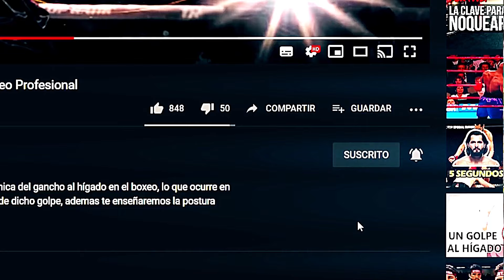El gallo LUJURIOSO que llamo GORDO AMARGADO a Barrera y acabo DESTAZADO por el Mexicano.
Se hacía llamar: FLACUCHO EL GALLO. Con una actitud coqueta y creyéndose la mamacita de trazan. José arias se burlaba Barrera, llamándolo vieja gorda y amargada. Considerándose a sí mismo, como la artillería pesada del boxeo dominicano. Pero estos insultos, solo despertaban el instinto asesino del baby. El cual llegaba al cuadrilátero, CON ANSIAS de lanzarse una buena sopa de gallo SOBRE EL RING.